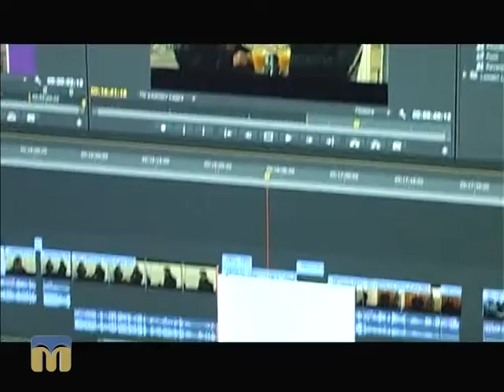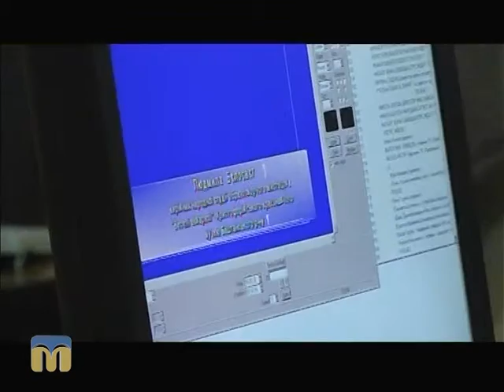Новий день. Режисери 16.11.2015